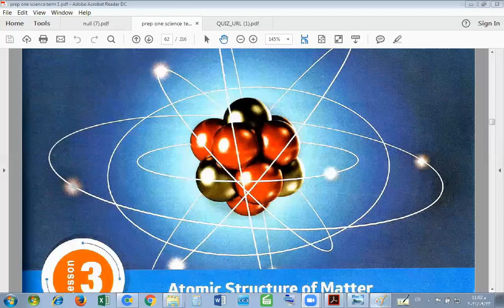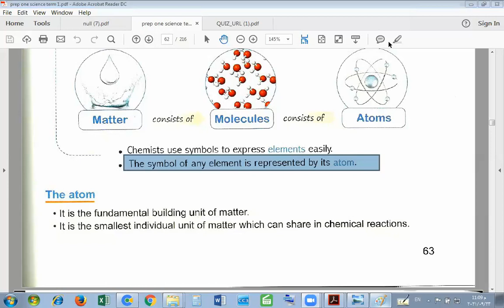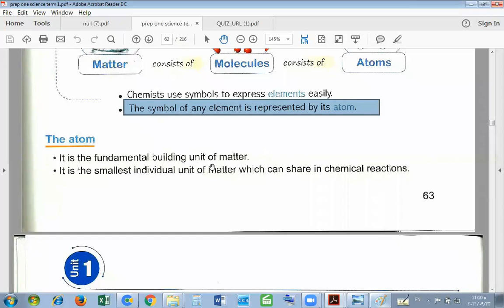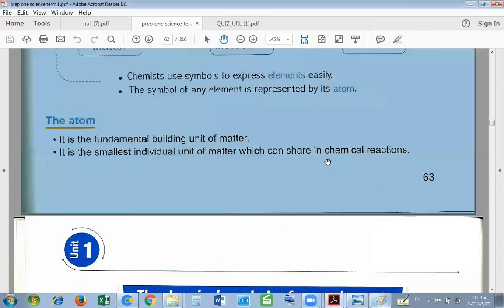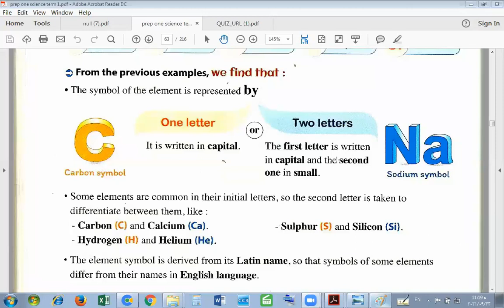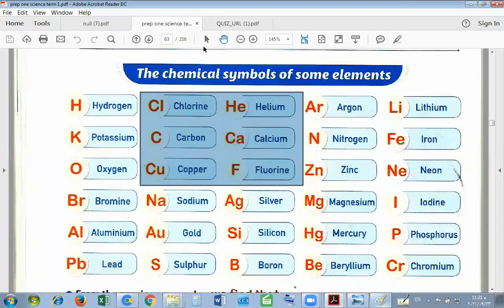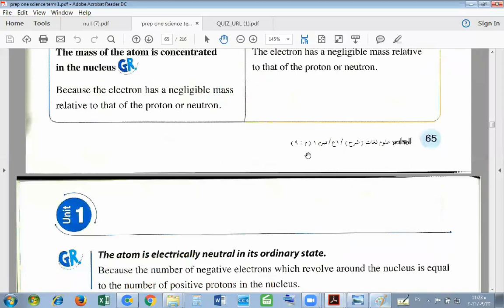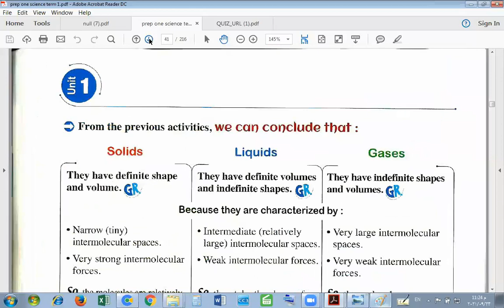G1 prep U1 L3 1